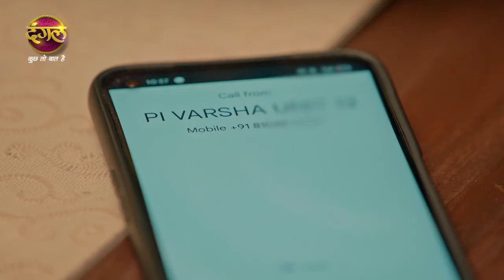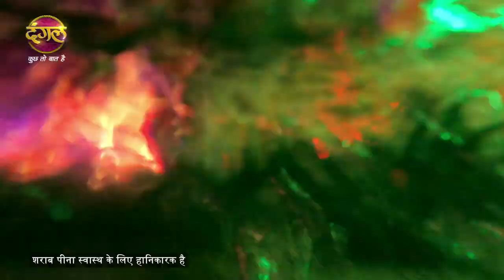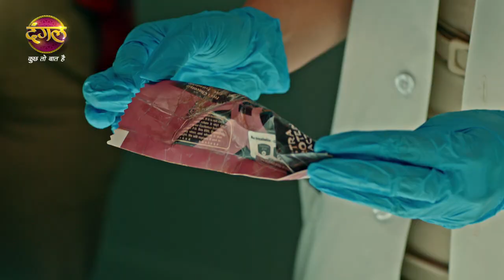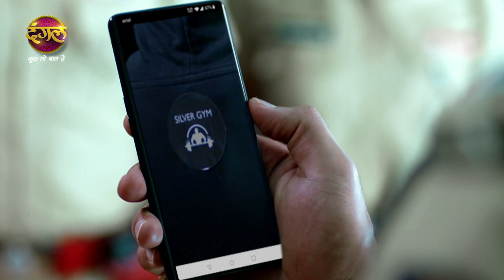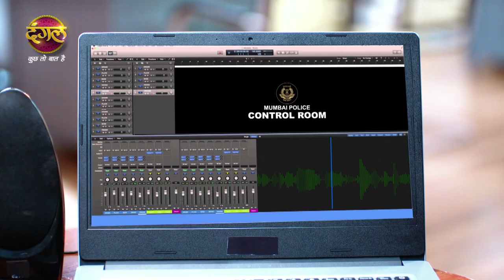Full Episode 1 | Control Room | नया धारावाहिक 2022 New | कंट्रोल रूम | Watch Only on Dangal TV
👉 आज से सिर्फ दंगल टीवी पर...

You can watch the Dangal TV channel :

Fastway Channel No: 15
Digena Channel No: 117
Zing Channel No: 119
Tata Play: 177
Sun Channel No : 328